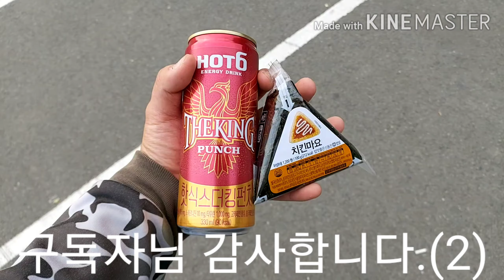지인+구독자님 들의 두류공원+율하 BMX 픽시트릭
업로드가 미루어진점 죄송합니다. 시간이 넉넉치

못해서 편집을 잘 못했네요 ㅠ

까리한자덕 인스타그램